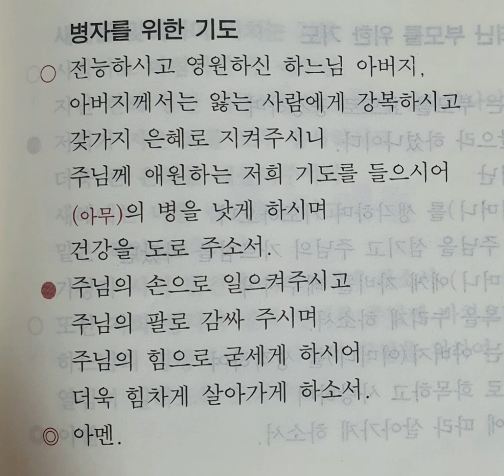병자를 위한 기도